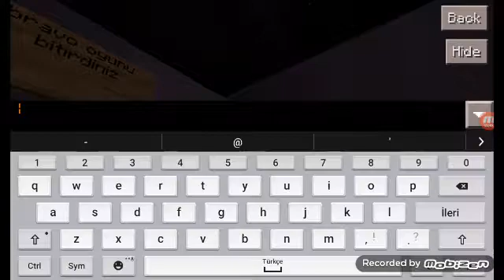Kuzenimden 2. Zorlu labirent minecraft